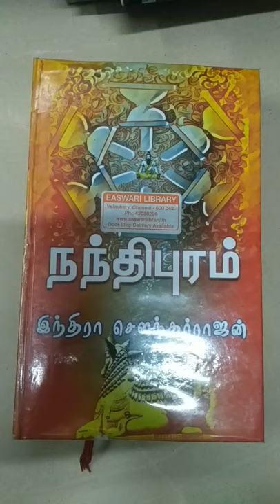video tamil novels Indira soundarajan Thirumagal Pathipakam Easwari Lending Library